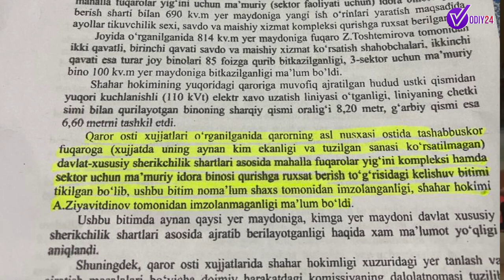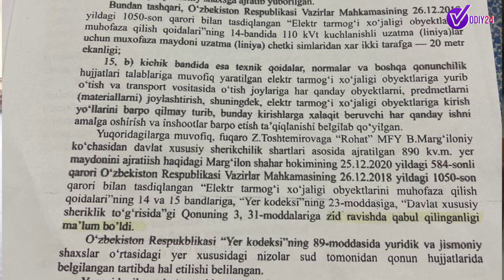"ШУҲРАТ ҒАНИЕВНИ НОМИНИ КИМ СОТМОҚДА?" МАРҒИЛОН ҲОКИМИЯТИ,ЧИҚАРГАН ҚАРОР ҚОНУНИЙМИ?СУДГА НЕГА БЕРДИ?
"ШУҲРАТ  ҒАНИЕВНИ НОМИНИ КИМ СОТМОҚДА?" МАРҒИЛОН ҲОКИМИЯТИ? ЧИҚАРГАН ҚАРОР ҚОНУНИЙМИ?СУДГА НЕГА БЕРИЛДИ?